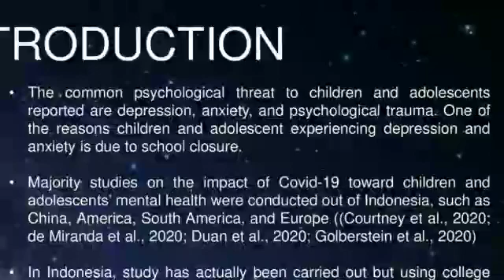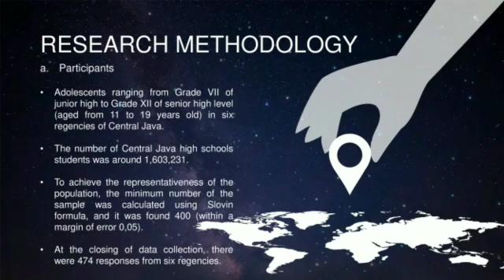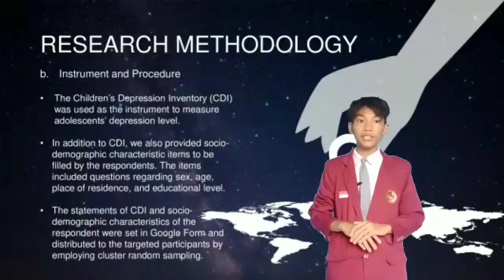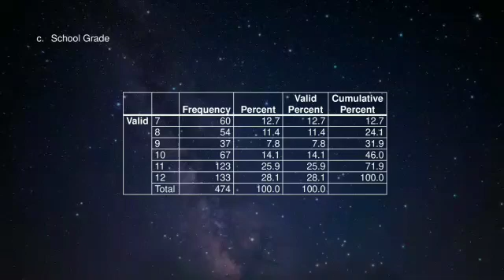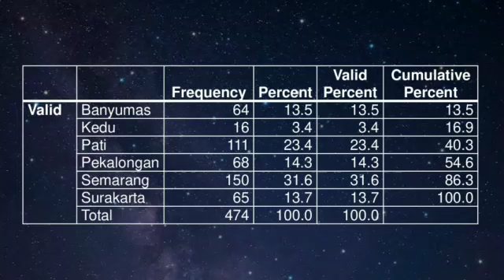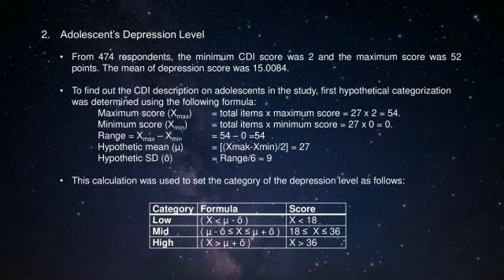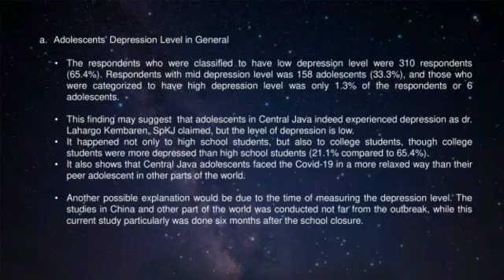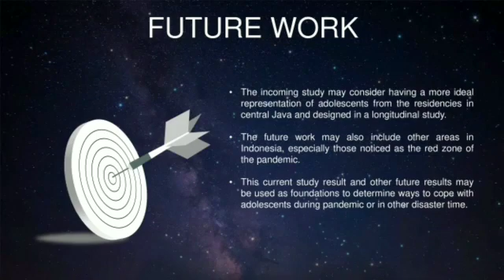Measuring Depression Level of Central Java Adolescents during Covid-19 Pandemic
Presentasi penelitian ini dibuat untuk mengikuti Lomba Peneliti Belia Nasional 2020 yang diselenggarakan oleh Center for Young Scientists Indonesia.

This study was designed as a cross-
sectional online questionnaire survey with a single
objective to measure the depression level of adolescents in
Central Java during Covid-19 pandemic. The participants of this study was a sample of central Java adolescents studying at junior and senior high school. Using the slovin formula it was obtained 400 as the minimum number of sample. Employing cluster random sampling there were 474 respondents coming from 6 regencies in central Java, age 11 up to 19, 323 female and 151 male, living near and far from the city center.  The instrument use in this study is CDI (Children's Depression Inventory) which had been validated by an expert validator (psychology lecturer) and language specialist. The cronbach's alpha coefficient was 0.847 which means the instrument is reliable. The result of the statistical analysis shows that all the 474 respondents
participating in this study can be categorized into three
depression level : low, mid, and high. The respondents who
were classified to have low depression level were 310
respondents (65.4%). Respondents with mid depression
level was 158 adolescents (33.3%), and those who were
categorized to have high depression level was only 1.3%
of the respondents or 6 adolescents.The incoming study may consider
having a more ideal representation of adolescents from the
residencies in central Java and designed in a longitudinal
study. Furthermore, the future work may also include other
areas in Indonesia, especially those noticed as the red zone
of the pandemic.